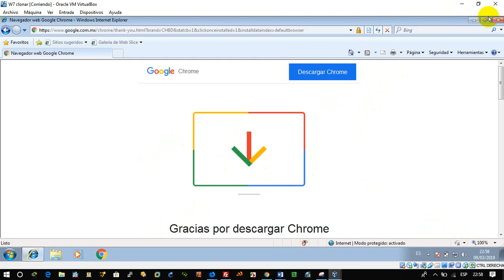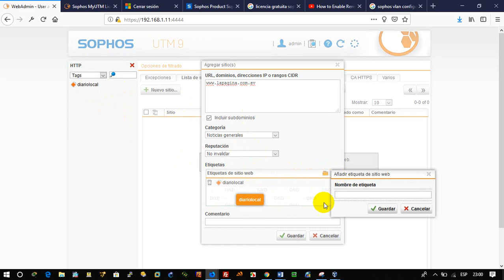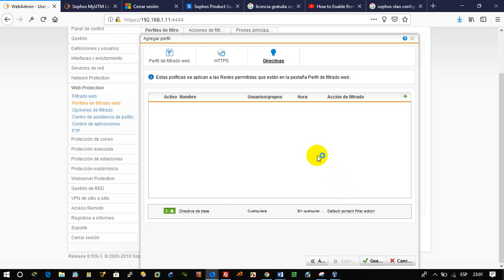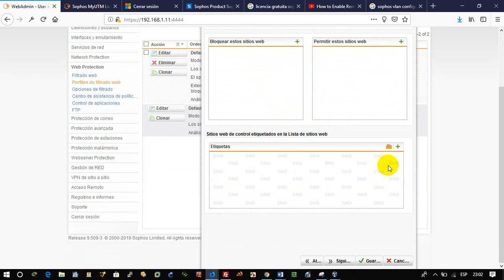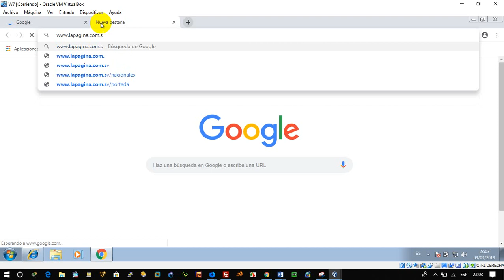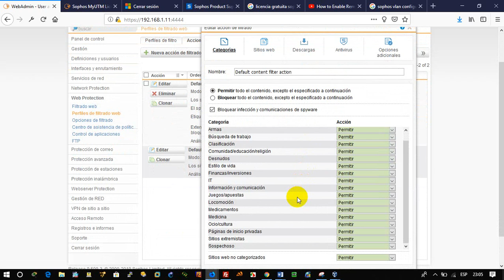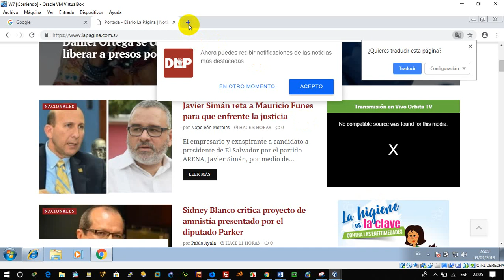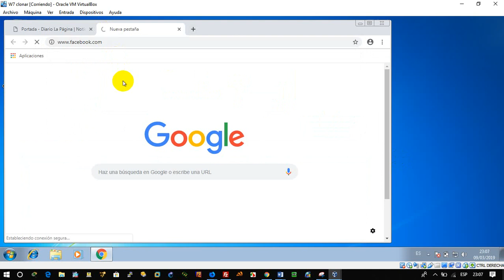Sophos parte 10